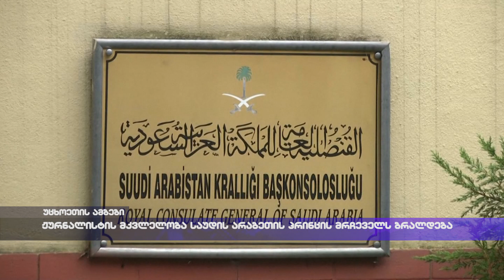ჟურნალისტის მკვლელობა საუდის არაბეთის პრინცის მრჩეველს ბრალდება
საუდის არაბეთის ხელისუფლება ჟურნალისტი ჯამალ ხაშაჯის მკვლელობაში ბრალის წაყენებას გენერალ ახმედ ასარის უპირებს. ინფორმაციას ნიუ იორკ ტაიმსი საკუთარ წყაროზე დაყრდნობით ავრცელებს. სავაუდო ეჭვმიტანილი საუდის არაბეთის დაზვერვის მაღალჩინოსანი და მემკვიდრე პრინცის მუჰამედ ბინ სალმანის მრჩეველია.

ამერიკული გამოცემის ინფორმაციით, ერ-რიადი აპირებს განაცხადოს, რომ გენერალმა პრინცისგან ხაშაჯის თურქეთიდან და საუდის არაბეთში ჩაყვანის ბრძანება მიიღო. თუმცა გენერალმა ან არასწორად გაიგო მემკვიდრე პრინცის ინსტრუქცია, ან უფლებამოსილებას გადააჭარბა.

ჯამალ ხაშაჯი, რომელიც საუდის არამეთის ოპოლიტკას აკრიტიკებდა, 2 ოქტომბერს სტამბოლში, საუდის არაბეთის საკონსულოში შევიდა და იქიდან არ გამოსულა. ჟურნალისტის ცხედარი ამ დრომდე ნაპოვნი არ არის.